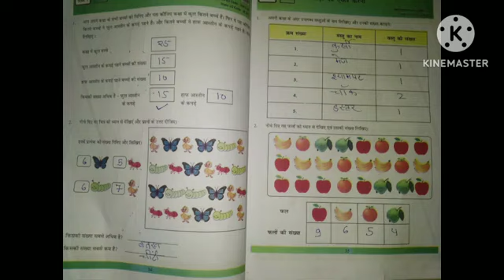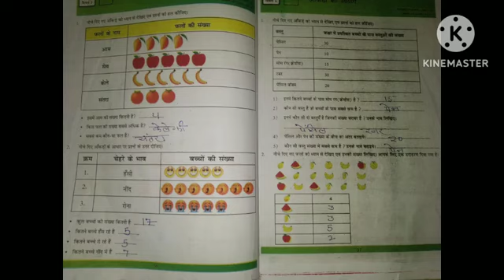FLN अंकुर वर्क बुक कक्षा 3 गणित सप्ताह 5 आंकड़ों की समझ fln ankur class 3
FLN अंकुर वर्क बुक कक्षा 3 गणित सप्ताह 5 आंकड़ों की समझ fln ankur class 3FLN अंकुर वर्क बुक कक्षा 3 गणित सप्ताह 5 आंकड़ों की समझ fln ankur class 3FLN अंकुर वर्क बुक कक्षा 3 गणित सप्ताह 5 आंकड़ों की समझ fln ankur class 3FLN अंकुर वर्क बुक कक्षा 3 गणित सप्ताह 5 आंकड़ों की समझ fln ankur class 3